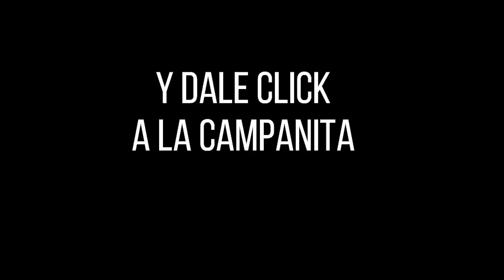Resultado Lotería de Medellín Viernes 26 de noviembre 2021 PREMIO MAYOR Y PREMIOS SECOS ✅🥇🔥💰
Hola buenas noches, te presentamos los resultados de las loterías y chances en Colombia, vamos con el Resultado para la Lotería de MEDELLÍN del viernes 26 de noviembre de 2021.

Numerología Colombia te trae los últimos resultados de la lotería de Medellín y Chance en nuestro país, igualmente te traemos las recomendaciones para que juegues en el día, esperamos que seas un ganador más y disfrutes de grandes premios.

Resultado de la Lotería de Medellín Viernes 26 de noviembre de 2021
Lotería de Medellín 26 de noviembre
Lotería de Medellín 26 de noviembre Premio MAYOR
loteria medellin
loteria de medellin ultimo sorteo
medellin loteria